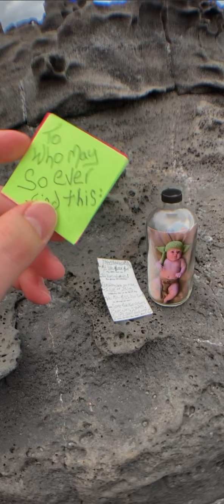(Happy Birthday) muzikvideo @nermakblackmuzik NermakMuzik ‘Pure Imagination’ - NEW & NOW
Not providing even 1 exhibit in court to back up any of her claims... still got the protection order] -Now, We're passionately involved with FathersRights *Many people are a little narcissistic, especially addicts like Us! -some more than others & some are a truly diagnosable narcissist, Narcissistic Personality : a disconnect between emotion & action. More specifically, folks with NPD are more prone to sufficiently ‘mirror’ people into liking them (‘mirroring’ is an act of imitating the behaviors one believes the other to find desirable in themselves), causing them to unknowingly ‘fall in love with themself.) Those with NPD have trouble identifying their own role in things, seeing how their behavior emotionally effects those around them, tracing real-life ‘effects’ back to any particular ‘causes’. Often compartmentalize &/or use some aspect, some ‘facet in fact’, to manipulate the creation of an ongoing false narrative.
 Our son is being raised by a very, ‘spiritually sick’ person. Shes called her sons dad, a “rapist”! To even put that out there!?-now for Our son & who knows what he’ll ever be able to fully believe when he asks. Wondering, worried Beyond words… Never. Ever. And what else is she capable of fabricating (?) Truthfully , we’ve no idea as We’re now prohibited from even seeking pictures of him 🥺 We’ve no recent Knowledge of Our son (or her).
What We do know - & write this to acknowledge-
*Her conduct since conception has put Our son in jeopardy. Facts. This conduct, like mine before Us, is not healthy for the little one! Unfortunately I didn’t exercise much of a ‘voice’ in the relationship because, up until then, I was just ‘step-dad’, & a relatively newer one at that. Usually creating tension was best avoided, *communication was Our #1 problem & ultimately the reason I moved myself out in Nov.2020. Before that, Living at her apartment once Our son was born, I had to pick & choose where to put down the proverbial foot. Now, in hindsight, I see I made the biggest deal of her THC & Nicotine usage while pregnant & then while nursing our baby boy. (Bringing this up at the doctors office caused such an ‘argument’ afterwards, I was met with the silent treatment for 5 whole consecutive days.) Eventually I just bought air purifier’s for all over the house & she didn’t have to cease vaping indoors.)
Since my absence, a lot's transpired, by the grace of ‘God’ - celebrated 2 years in Recovery from drugs & alcohol on March 17th of this year! Though it hasn’t all been great. Also suffered a psychological breakdown last year, days after Our son was taken out of our life; ultimately diagnosed with schizo-disorder & have since changed Our way of being! (Not just geographically!) 😏Stable once again & working towards a vision for life. Nermak Muzik (Bringing it back ‘round to Our son.) His entire situation couldn’t have improved as we’d hoped - based on his moms behavior alone - providing it’s a toxic environment. From discovering Muzik has premature asthma …His mothers blocked them to such an extent they can’t even get pics or updates of their only grandchild? The newest addition to Our Ohana in 30 years.
  My primary concern Is the well being of my only son; We are honestly scared for Muzik Orion! Not because of any one possible health condition -Having lived in ‘her household’ for years, witnessing not just the disfunction-but the danger. (Having admittedly added to it before seriously getting help in Dec2019) Now ahe claims he’ autistic — We worry that His mom may be creating a pre-meditated ‘bad-mom-excuse-card’, one to eventually ‘whip out’ while claiming she did the best she could with raising a kid who’s, “On the spectrum”… His big sister, Our step-daughter, is actually on the spectrum - sort of - with a learning disability & emotionally stunted growth, it can be difficult for her in school & in social situations. (&claims were made that We ‘abused her’ as well) 😔THIS- breaks my heart -
 Being a dad became my whole entire world before he was even born; January 2nd 2020 - Then for the first 7 months, it was Nermak Muzik for real! Dad & son time almost every day - Until We were hit by surprise with a restraining order prohibiting any more visits. That was in March of 2021.
  More about Our story on Our blog DaamnTalk
What’re your thoughts on this particular situation, (from your experience).
We’ve created this for Us -sons, fathers, mothers, uncles brothers, daughters & grandfathers -  to be able to openly share on the issues that really matter & not have to ‘type in fear’!
~{rarely on these ‘main’vein-platforms’.
Please keep the talk goin! Mom’s & •Dad’s -
-Advice from experience is appreciated!
*DTDJØ : a protected community, find us @(Locals.com)
DaamnTalkDJO - DTDJØ (DontJustObey)
“Where People Proceed Information.”
Credit: 'Happy Birthday' -Flypside
Credit: 'Pure Imagination' -Nermak